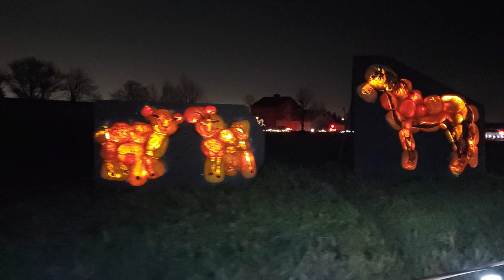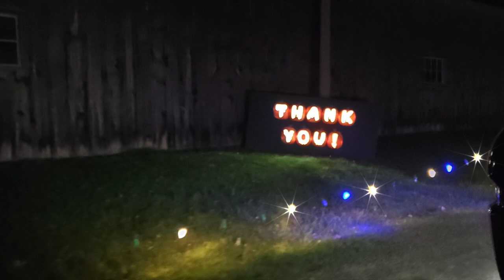Pumpkins After Dark - Milton, ON - Halloween - 2020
This video is about Pumpkins After Dark - Halloween - 2020